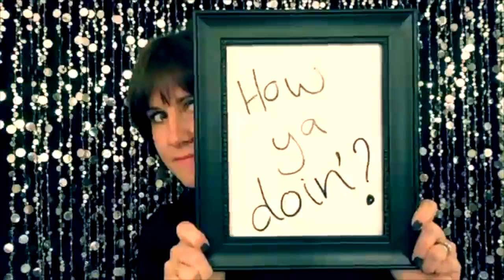Hey Hey, What's Your Name? (2021) - Joanna Finnis - Tyler Zeller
The original home-filmed 2018 footage with 2021 song release of Hey Hey, What's Your Name?   Written by Joanna Finnis, produced by Will Mason.